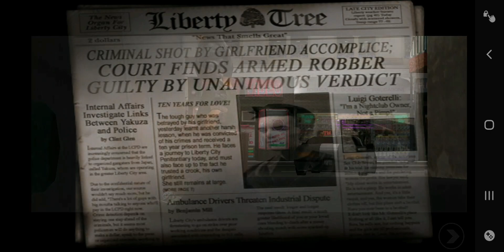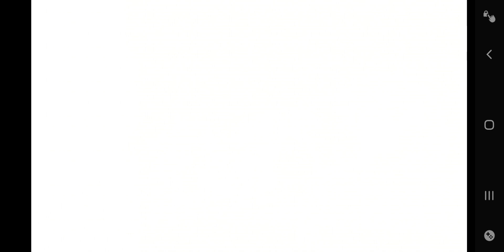GTA III 3 - give me liberty Luigi's girl